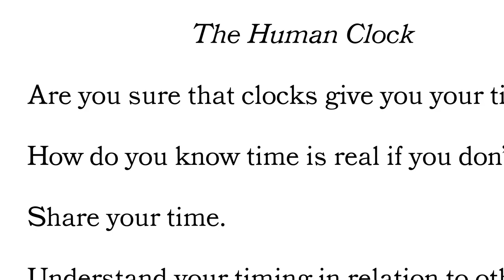do it MCAD Manila launches on 13 May 2021